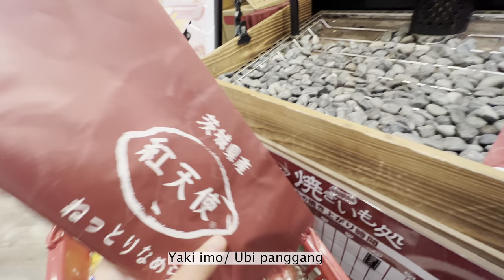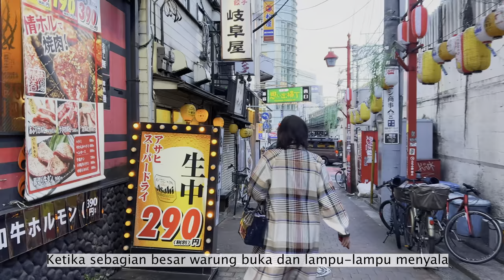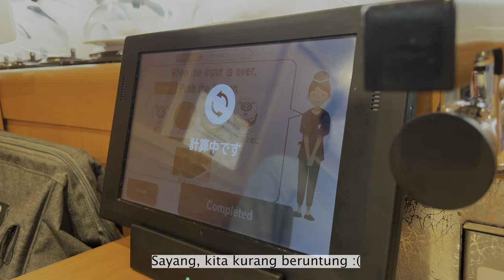JAPAN VLOG // Grocery Shopping, Strolling Shinjuku, Eating Sushi // Tinggal di Jepang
Daily vlog of my living in Japan

*Please turn on the CAPTION in the video setting!